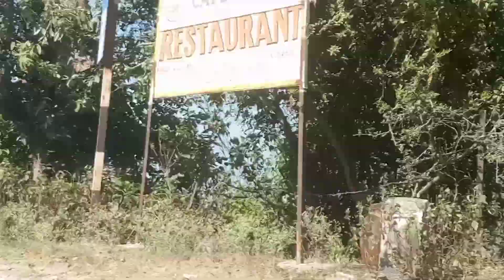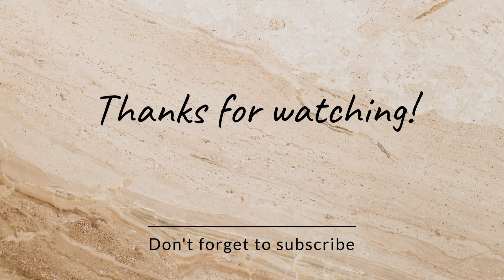college ki sari chhutti barbad ।। aaj to bakriya or bander charaye ।।